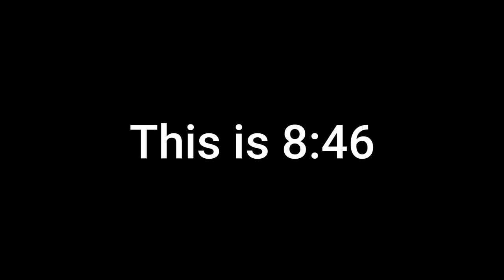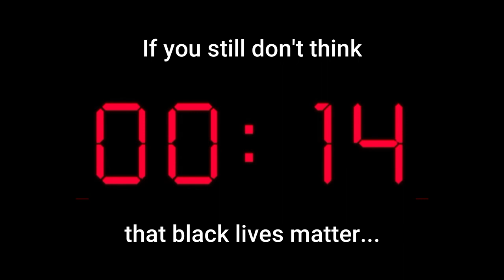This is 8:46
"Injustice anywhere is a threat to justice everywhere." - Rev. Dr. Martin Luther King, Jr.

BLACK LIVES MATTER. to find out more on how you can help.

Additionally, the rights of the journalists covering the protests are being violated by the police. to learn more.

You can also donate to the bail funds of those who may be unjustly imprisoned for speaking out. to learn how you can donate.

You can also sign the petition for the United Nations to formally charge the U.S.A. with genocide against African Americans

If not us, then who? If not now, then when?